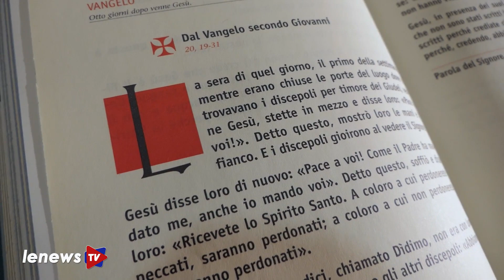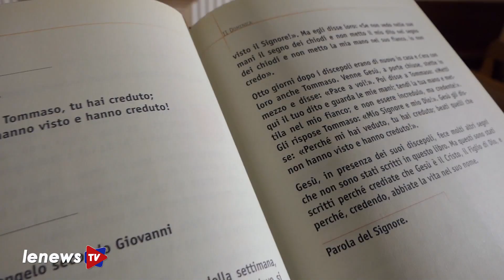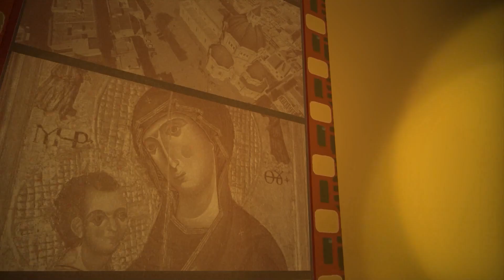“Fermati Ascolta Rifletti” 7 aprile 2024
“Fermati Ascolta Rifletti”, la rubrica religiosa a cura di Don Carmine Ladogana sulle strade del Vangelo, 7 aprile 2024